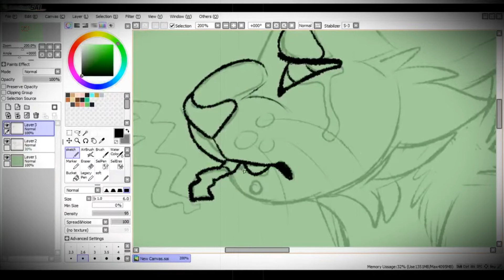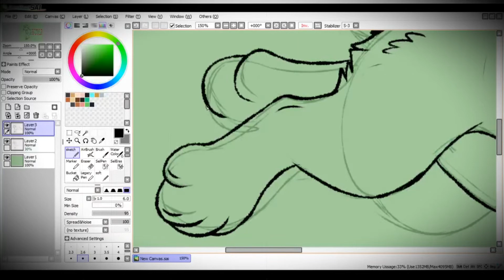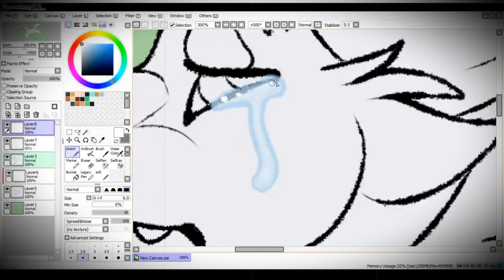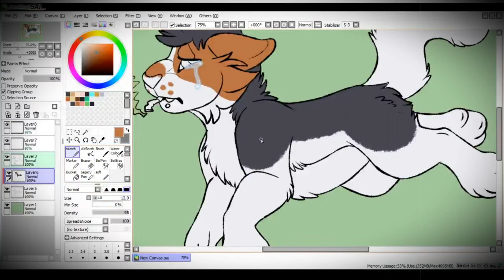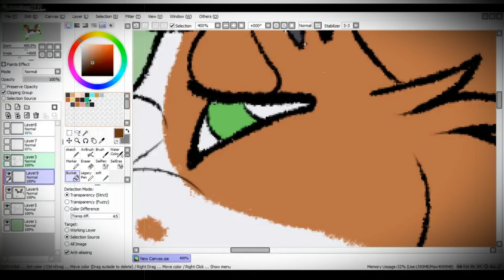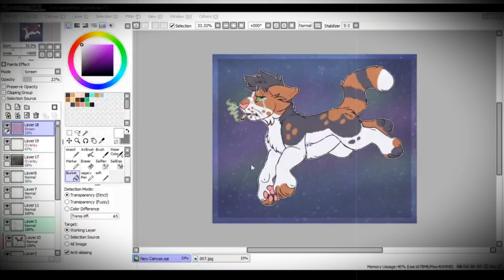Speedpaint- Reaper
sad cat cuz im sad lol. also hi this is eddie he's my new primary fursona. halo's still around but i don't love him anymore lmao

i do not own or claim the audio.